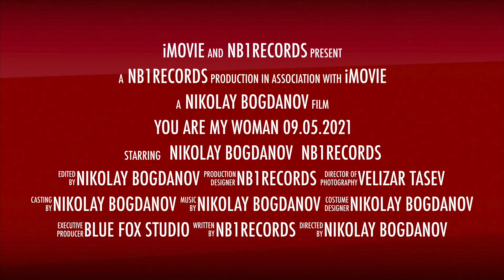You are my woman PROMO